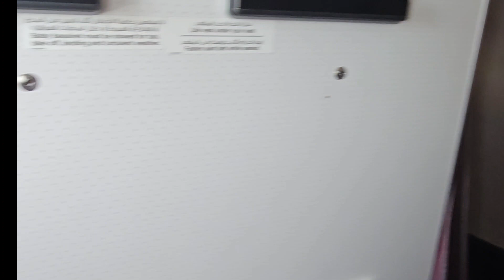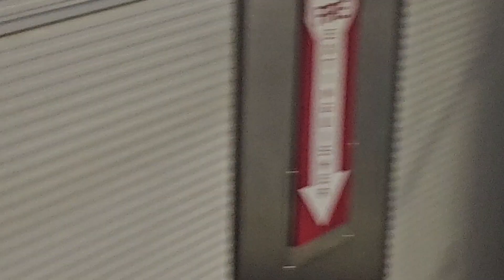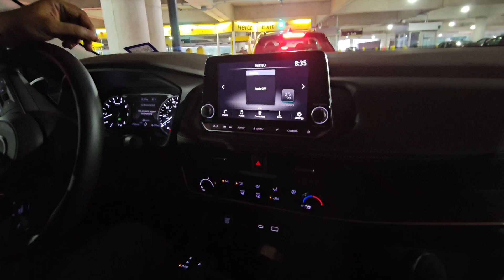Qatar 🇶🇦 sey USA 🇺🇸 KA SAFER | canada#1VLOGS coming up | vlog #38 | Easy Routine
Alhumdulillah Allah pak ney wahan tk bhi puhancha diya jahan jany k barey main kabhi socha bhi na tha ,mera pehla vlog USA 🇺🇸 sey CANADA  ka